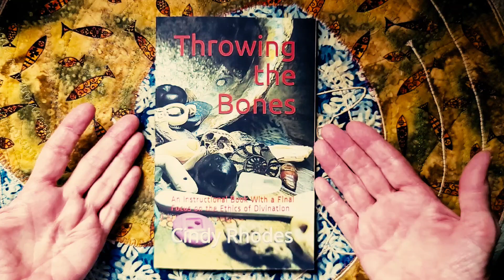CASTING CLASS: You Are Not Your Past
Happy Birthday and Blessed Solar Return! Today's reading is really profound with a very unique situation of the "directional" key and a future that's wide open for you! The very best to you as you move toward your beautiful future!